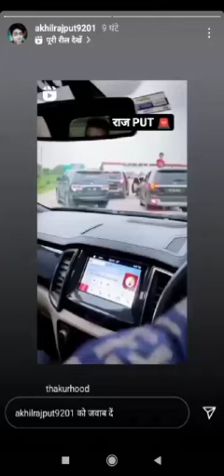Thakur manvendra Pratap Singh(2)